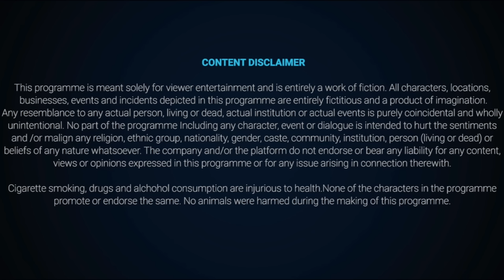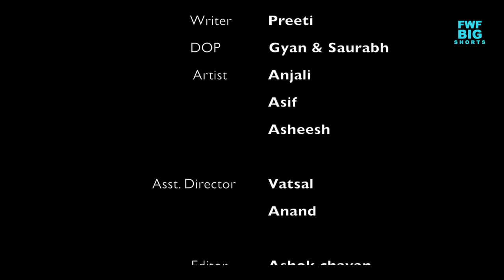तुम सिर्फ मेरी हो | Tum Sirf Meri Ho | New Hindi Short Movie 2022 | FWF Big Shorts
Also Watch These interesting short and full movies of Bollywood:-

Follow Flowing Water Film on Social Media for the latest updates.

Copyright @ Flowing Water Films (FWF Big Shorts)